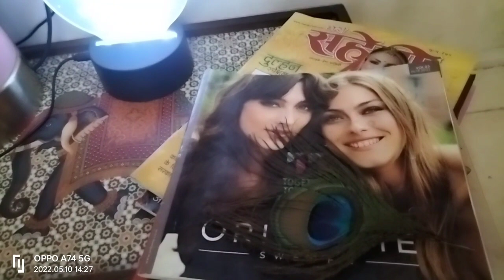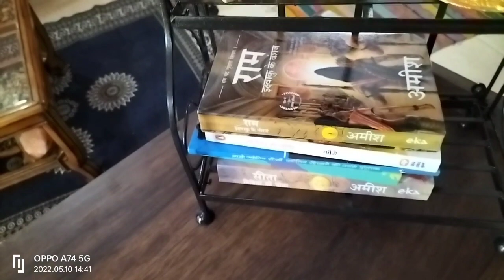Sita Navmi 2022ll Mera New Study Table ll Amazon Shopping ll Wall Decor ll My Chit Chat ll